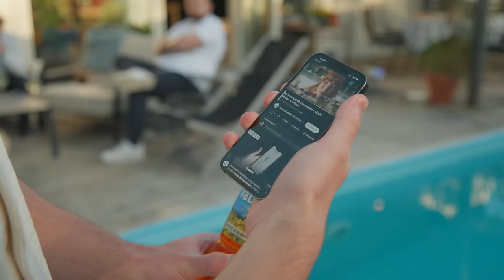Hela Sverige Grillar EP. 3 (Öland)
Hela Sverige Grillar (ÖLAND)
Kommentera vilken stad/län/by jag ska till nästa gång!